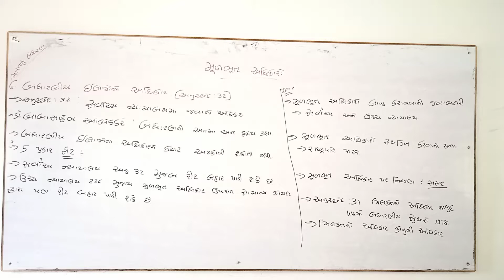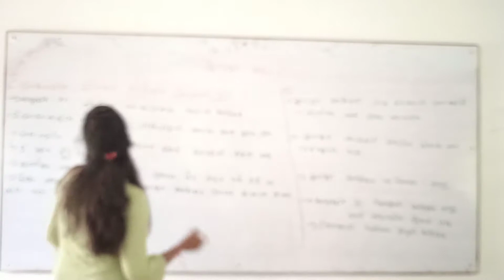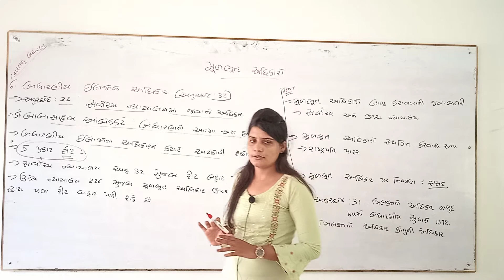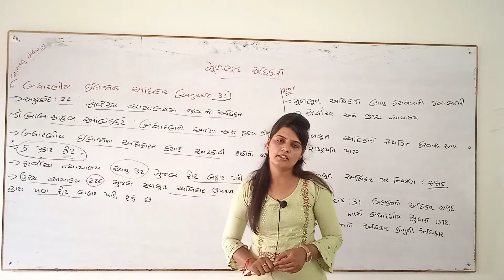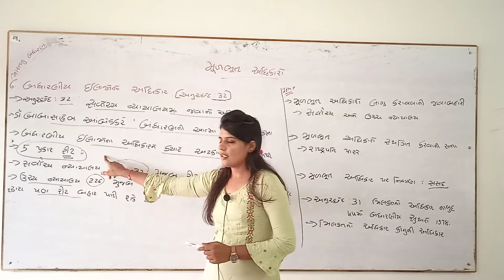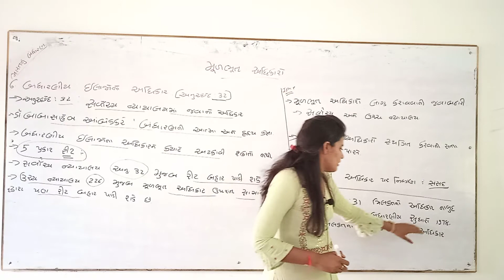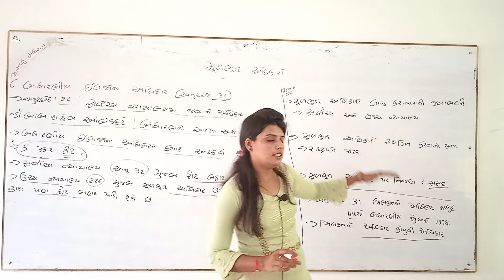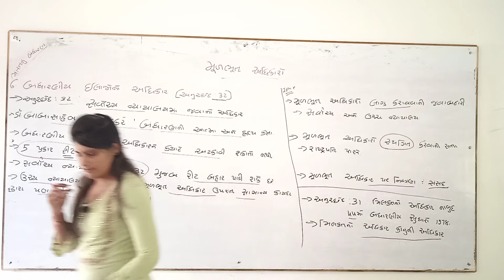મૂળભૂત અધિકારો પાર્ટ 7 : NEETA AHIR